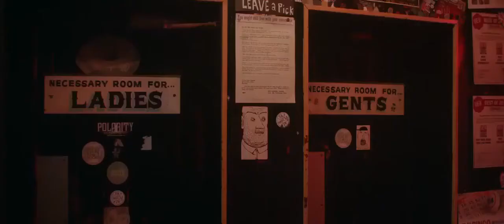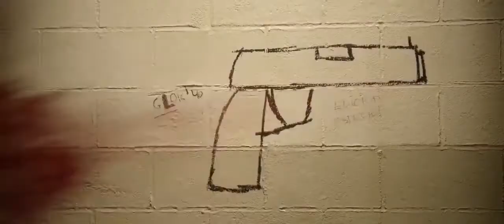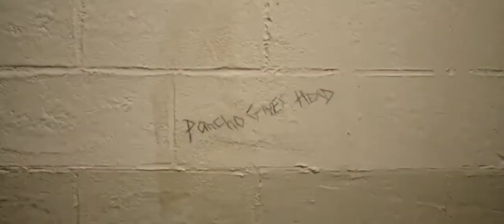Lucky Day (2019)